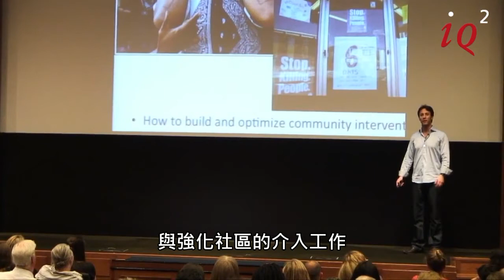《躲在我腦中的陌生人》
大衛．伊葛門：從科學觀點看抹除人性與重拾人性